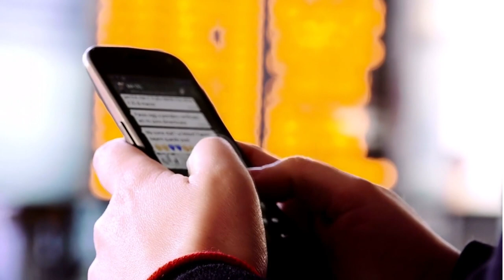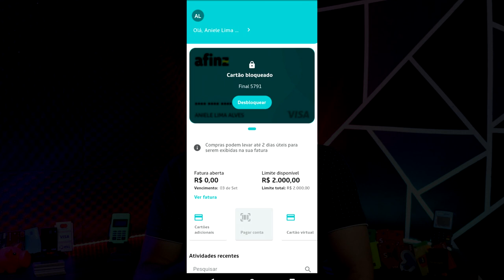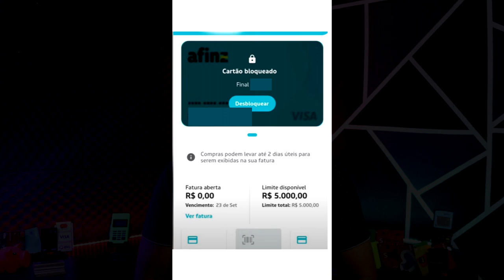💳Urgente! Cartão de Crédito Afinz só limite alto